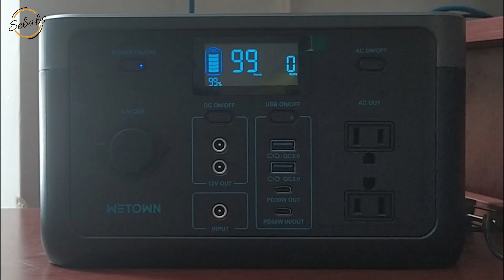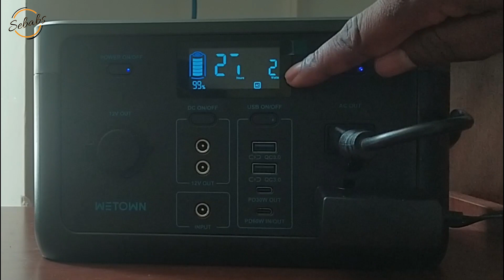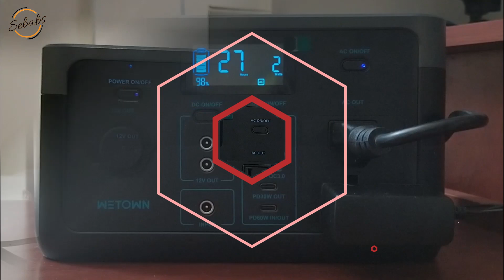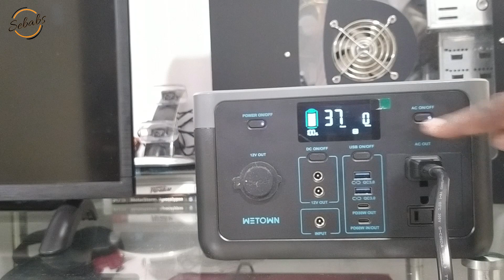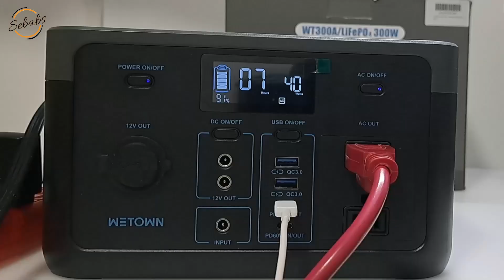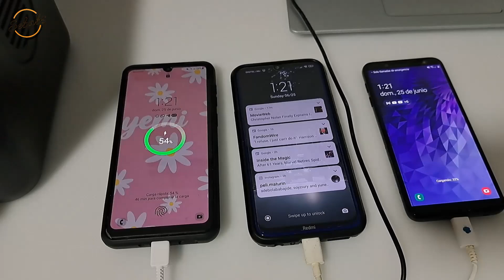Estación de energía / Generador solar WETOWN WT300A 300W 299.5WH LiFePO4 CONECTAR A OTROS EQUIPOS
Las estaciones de energía solar portátiles son soluciones ecológicas para alimentar varios dispositivos sobre la marcha. Están equipados con paneles solares que pueden generar energía del sol. Son livianos y portátiles, lo que los hace perfectos para actividades al aire libre como acampar o caminar.
Estos dispositivos tienen múltiples salidas y puertos USB, pueden cargar teléfonos, cámaras, laptop y otros pequeños electrodomésticos. También son excelentes para situaciones de emergencia por ejemplo si vives en paises donde ocurren cortes de electricidad, estos equipos son perfectos para resolver estas situaciones